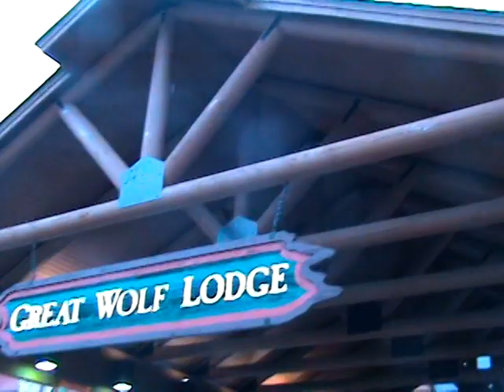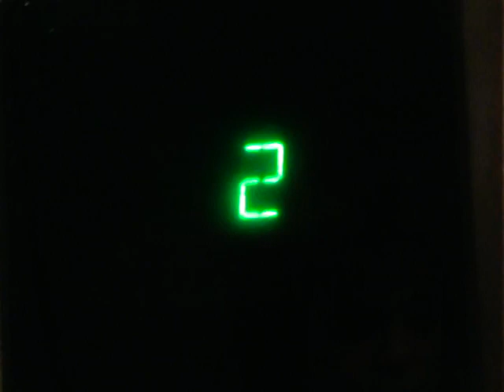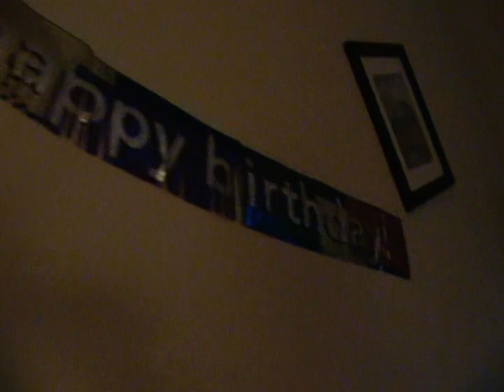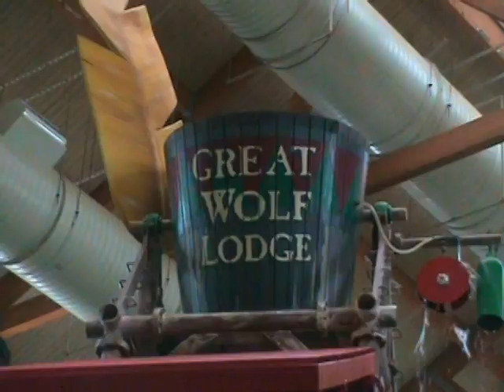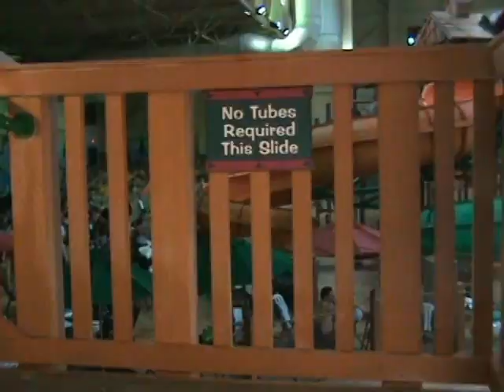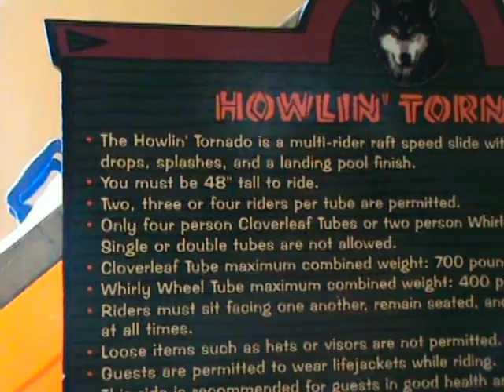KBM 5 - Great Wolf Lodge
Williamsburg, VA
KBM Movies 5

0:00 - arriving at the resort
6:22 - water park visit
13:25 - camera in the water
16:09 - Howlin' Tornado
17:23 - wipeout
19:17 - more slides
20:20 - another tornado
22:00 - last ride